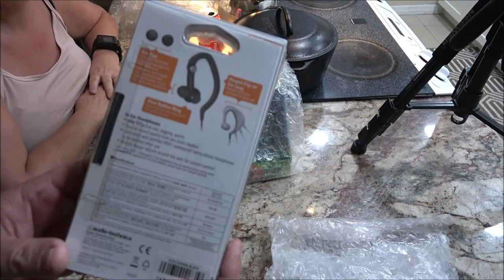Another Real Mystery Box From Our Friend BXX32 Lets Find Out What's Inside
Thank you so much Ben. We really appreciate the gift box. You are awesome my friend.